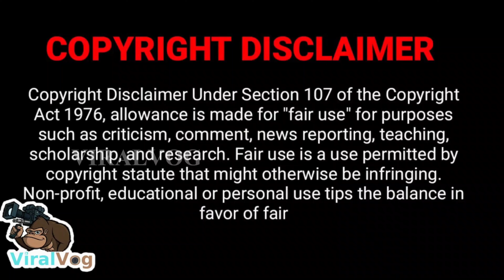Onam 2022 | How Malayalees Celebrate Onam in GULF 🇦🇪 | ജോലിസ്ഥലത്ത് പൂക്കാലം | Pookalam designs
ONAM FESTIVAL: Onam is an annual harvest festival celebrated in the southern Indian state of Kerala. A major annual event for Keralites, it is the official festival of the state and includes a spectrum of cultural events. Within the textual tradition, Mahabali is noted to be an Asura, who found liberation at the feet of Vishnu through charity and religious rectitude. However, there are other interpretations of the same myth cycle. One version, situated within the Bali tradition, celebrates him as a lower-caste Dravidian who challenged Brahminic hegemony. In the state-sanctioned celebrations, Mahabali is portrayed as a cultural hero: a just and benevolent ruler, he chose to even give up his rule/life for protecting his subjects and was allowed by Vamana to return back once a year.

We really enjoying the stay in DUBAI while we took a week to edit our USEFUL video in this pandemic may god bless everyone please spread love & positive vibes and support our Channel. As always forgive us if any mistakes and keep supporting us to make you happy!

Thanks to every single person for your kind support!!
Also whoever helped us as a team a big salute for your contribution..

My channel publishes videos that focus on VLOGS | Dubai Jobs | Dubai Life | INFORMATIVE VIDEOS | FUNNY VIDEOS | SCARE CAM | COMEDY |  PRANKS.

What type of video do you guys wanna see next??? Pls leave it in the comments, and i'll give you a shout-out in the next video!!!

Also Guys Please comment on how you're doing with this whole quarantine thing. Are you okay and safe and staying at home?? Please leave it in the comments, I really want to know that you're all safe. We pray to God that everyone in this world is safe and healthy!!

Let's share the positive vibes through our videos and comments!!

Guys, Stay home, Stay safe and as always, STAY BLESSED!!!
✌ Love Peace✌